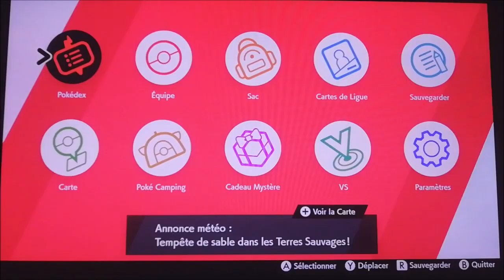pokemon épée & bouclier [TUTO] : obtenir des pierres évolutives à l'infini + trouvé des évoli